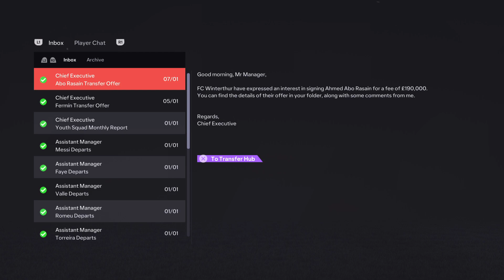Bacalona carrer mode S2 E2